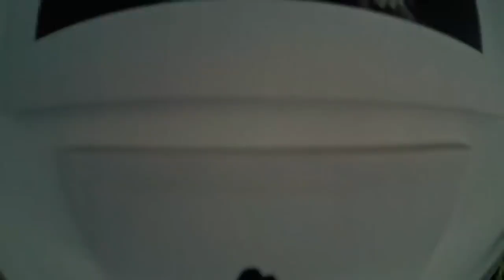Mirazvon: Sound-bath with plate bells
The international project Mirazvon invites you to a new format of sound therapy. Flat Bells with a unique therapeutic sound will be presented on our evening concert!

Sound massage is a modern method of health correction based on the effects of sounds and vibrations. Due to the impact on the body of the bio-effective frequencies of the unique flat bells, you get realise of the sources of the problem or disease.

After 20 minutes of alive bells sound, the following occurs:

• Decline of biological age and body rejuvenation
• Removing muscle clamps and energy blocks
• Dissolving accumulated stress
• Blood thinning, metabolism improvement
• Activation of human energy centers (chakras)
• Increasing immunity and body resistance to disease
• Activization of brain activity